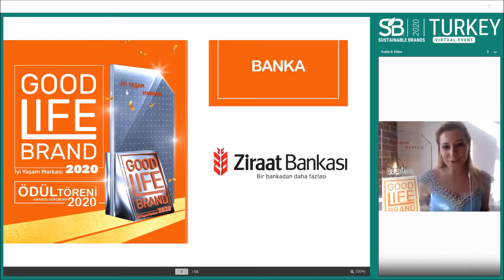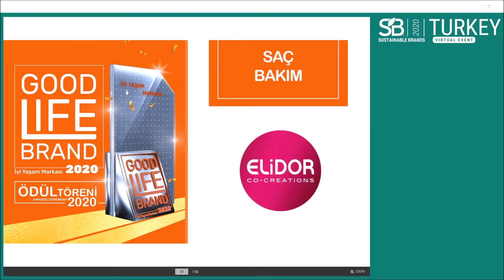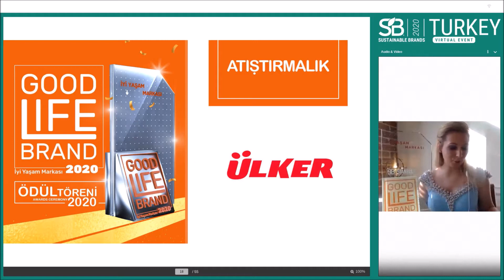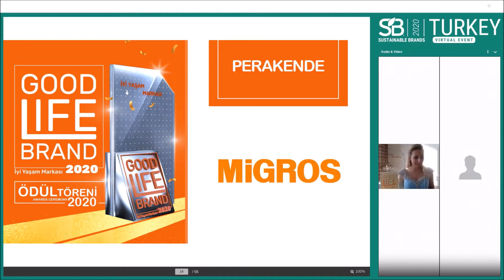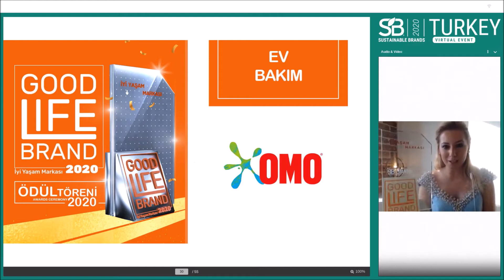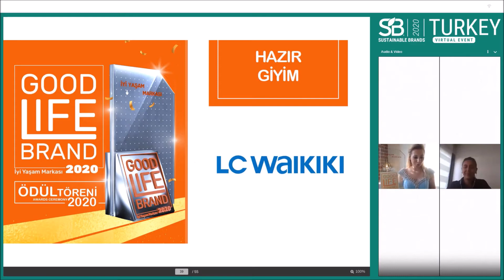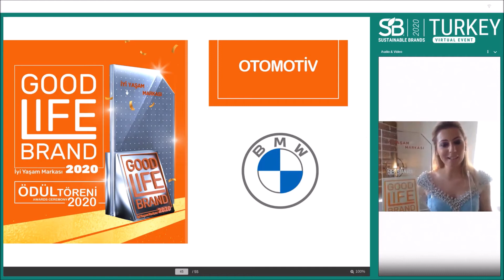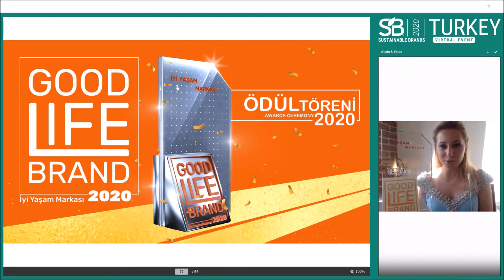Good Life Brand 2020 - Ödül Töreni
Türk tüketicisinin yaşam tarzına, tüketim alışkanlıklarına, iyi yaşamı yeniden tanımlayan ve şekillendiren değerlerine odaklanan “Good Life/İyi Yaşam Araştırması”nın sonuçları geçtiğimiz yıl olduğu gibi bu yıl da Sustainable Brands Turkey’de 17 Eylül'de açıklandı!

The Good Life 2020 Survey results, which focuses on the lifestyle, consumption habits and the values that shape the good life perspective of Turkish consumers, announced in Sustainable Brands Turkey on September 17!